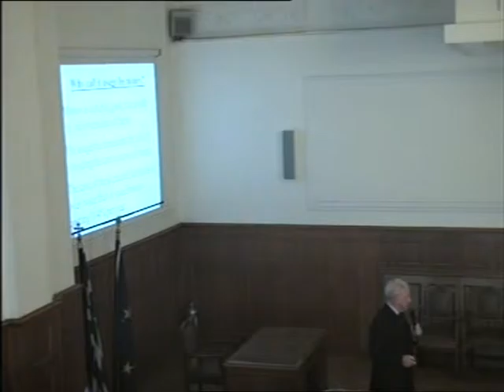CONFERENCE: Stimulating business in a Europe in Crisis - Evolving Trends part 8